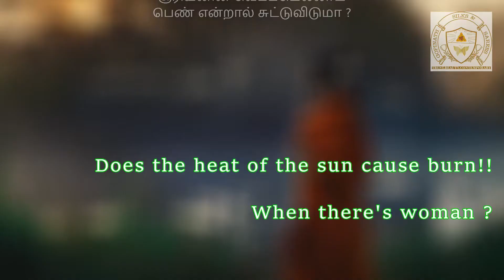Happy Women's Day | Gopinath Silks & Sarees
Pure silk | Pure zari | Handloom Silk Sarees | Kanchipuram Silk Sarees.